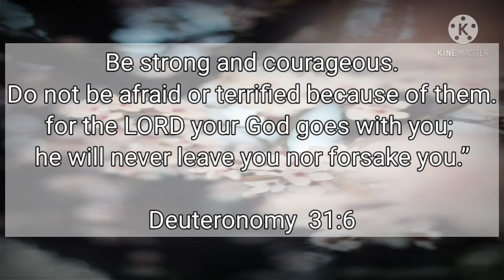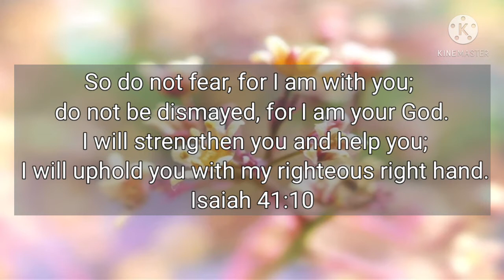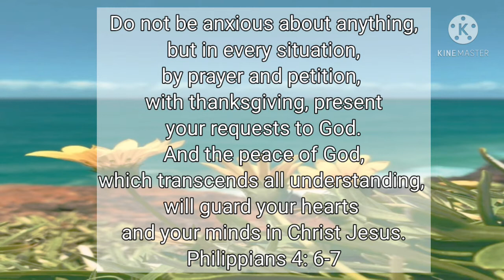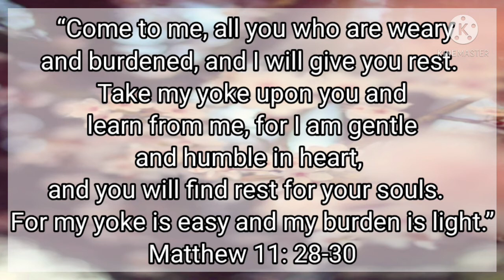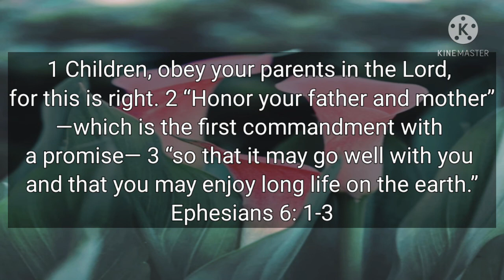BIBLE VERSES ABOUT TEENS